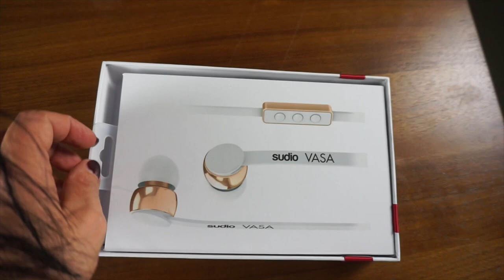Geburtstagsfeier I Mädelsabend I Leben mit 4 Kindern I Familytime #5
Geburtstagsfeier und einen kleinen Eindruck in meinen Alltag heute in diesem Video :)

'Zuckerwatte Maschine:
'Lesandros Pennyboard:

Mit dem Code: rosellamia15 könnt ihr 15% sparen

VORHER -NACHHER...

Lieblinge:
'Real Techniques Make up Schwamm REDUZIERT:

'Falsche Wimpern Ardell REDUZIERT! :

Equipment:
'Canon 700d
'Kamera für FMA :